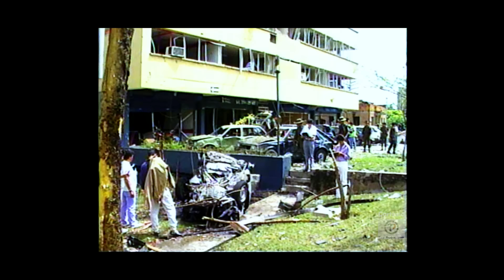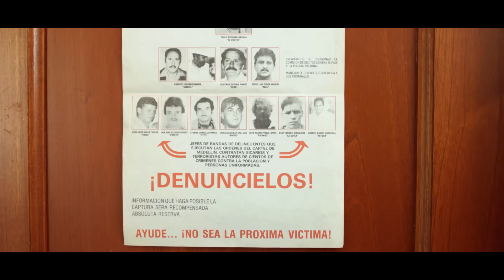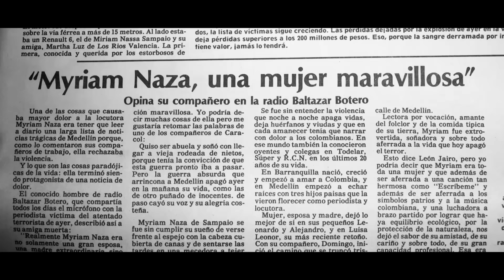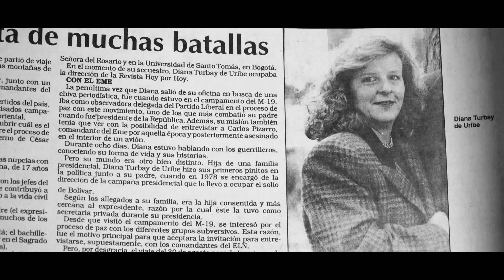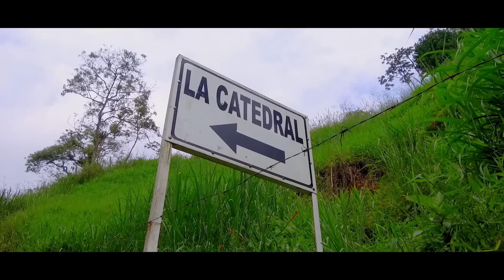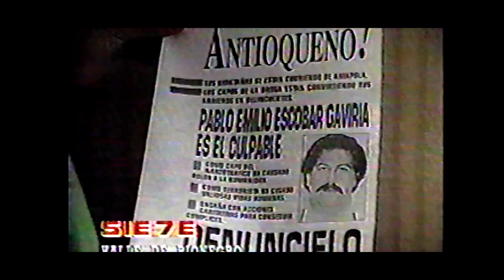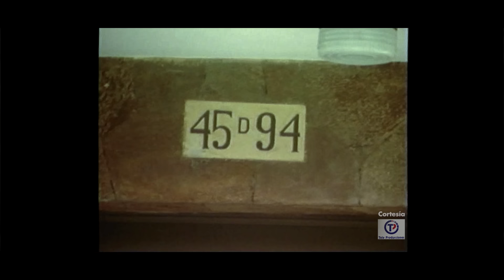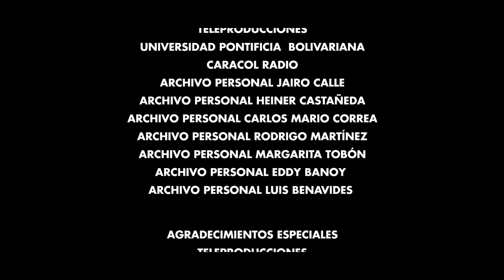Documental, Escobar: Periodismo Bajo el Fuego del Narcotráfico en Medellín.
Escobar: Periodismo Bajo el Fuego del Narcotráfico en Medellín. Es un documental que narra en 88 minutos la historia de cinco periodistas que no solo cubrieron la época de Pablo Escobar sino que también sobrevivieron a sus amenazas y a los atentados que se registraban en las calles de esa Medellín de finales de los años 80 y principios de los 90. Un documental dedicado a los periodistas de esa época. Este documental tiene un estilo educativo y busca que las nuevas generaciones conozcan realmente como se ejerció la labor periodística entre 1986 y 1993. Este proyecto audiovisual documenta como estos cinco periodistas vivieron a nivel personal, familiar, social y laboralmente una de las épocas más complicadas que se ha vivido en Colombia. Este documental en ningún momento pretende hacerle apología a la figura de Pablo Escobar. Lo que buscamos es aportar una pieza audiovisual investigativa que quede para la memoria histórica de Colombia y donde se muestra lo que realmente ocurrió en esos años. Todas las imágenes son reales y en ningún momento hacemos uso de puestas en escena, dramatizados o ficción. Desde hoy 2 de diciembre de 2023, 30 años después de la muerte de Pablo Escobar, ustedes podrán disfrutar de este documental.

Nuestra inmensa gratitud con Diego Quintero, talentoso Director de Fotografía, Camarógrafo y Editor, una persona muy integra que fue esencial para sacar este proyecto adelante. @audiegovisual.